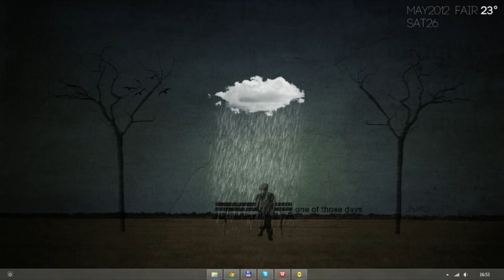25 Great Instrumental Acoustic Guitar Songs for Background Music or Easy Listening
Music in this videos are as follows, in the format of

2. 5 Cents Back -- Audionautix -- Pop
3. Barely Small -- Freedom Trail Studio -- Country & Folk
4. Bring Me Your Sorrows -- Dan Lebowitz -- Country & Folk
5. Cold Morning -- Audionautix -- Pop
6. Coming Home -- Dan Lebowitz -- Country & Folk
8. Doctor True -- Jingle Punks -- Country & Folk
9. Emotional Love Theme -- Biz Baz Studio -- Cinematic
10. Journey In The New World -- Twin Musicom -- Classical
12. Last Train To Mars -- Dan Lebowitz -- Country & Folk
13. Not Forgotten -- Dan Lebowitz -- Country & Folk
14. One Down Dog -- Wes Hutchinson -- Country & Folk
15. Only Farewell -- Dan Lebowitz -- Jazz & Blues
16. Open Highway -- ALBIS -- Rock
18. Plantation -- Audionautix -- Country & Folk
19. Rock Tune -- Audionautix -- Rock
20. Sailors Lament -- Audionautix -- Country & Folk
21. Stopping By The Inn -- Twin Musicom -- Classical
22. Surrender -- Dan Lebowitz -- Country & Folk
23. Take Me To The Depths -- Midnight North -- Rock
24. The Woods -- Silent Partner -- Alternative & Punk
25. When It's Good, It's Great -- The 126ers -- Country & Folk